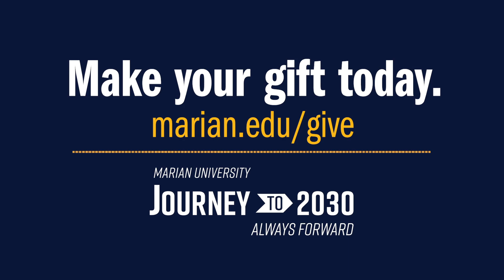Jeffery Martin '24, College of Arts and Sciences, Marian University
Your gift makes a positive impact on Marian students and the community.
In 2023, Marian graduated over 1,000 new Marian Knights, realizing their dreams for a brighter future. Your can help make a dream possible for future Knights to receive a transformational education illumined by Marian's Catholic Franciscan mission.